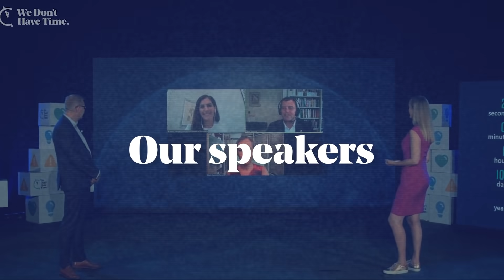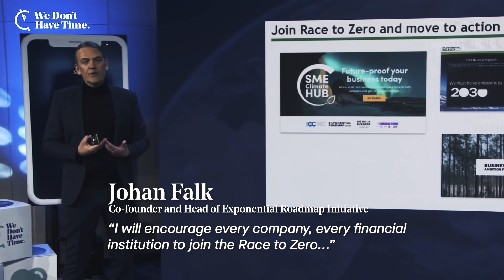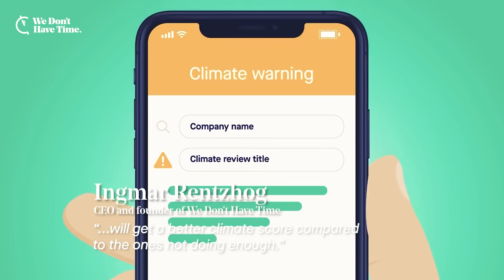Trailer - Circularity and The Race to Zero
Our third Exponential Climate Action Summit will focus on the challenges, opportunities, and creative solutions regarding circularity and resource efficiency. What role does circularity play in the Race to Zero, across production chains at speed and at scale?

We bring together transformers, disruptors and enablers focusing on how the circular economy will contribute to lowering emissions while addressing human needs. Join us.